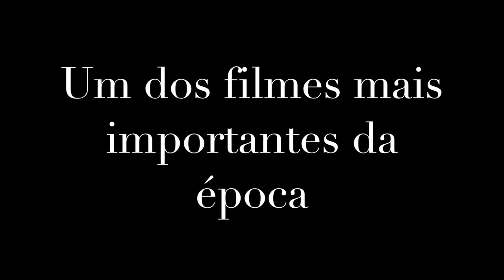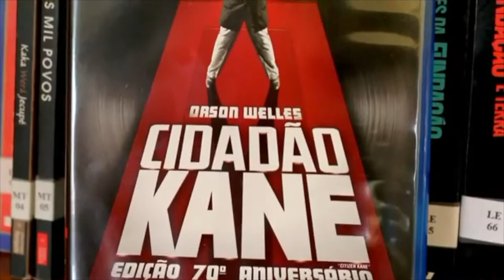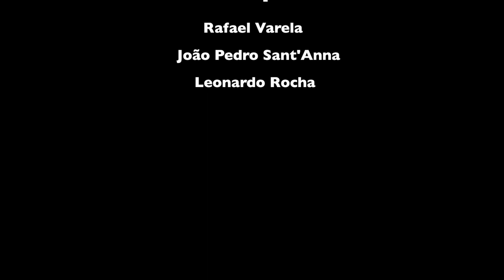G2 2019.1 - CINEMA MODERNO - Rafael Varela, João Pedro Sant´Anna, Leonardo Rocha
Grupo: Rafael Varela, João Pedro Sant'Anna e Leonardo Rocha